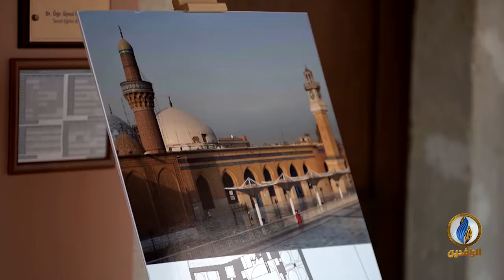تقرير إخباري.. اليوم الثاني من فعاليات المؤتمر الدولي حول بغداد في العهد العثماني